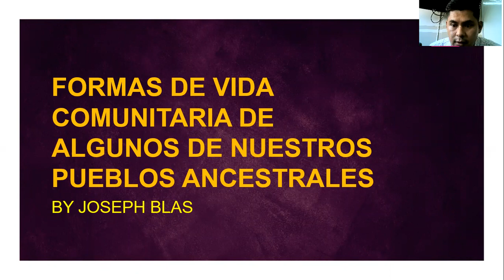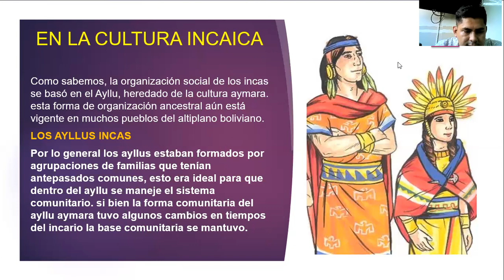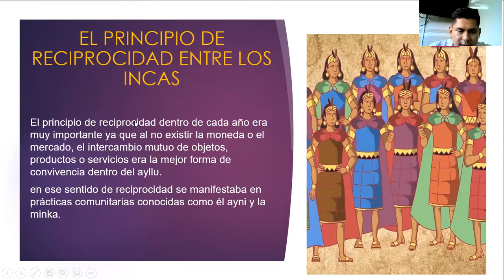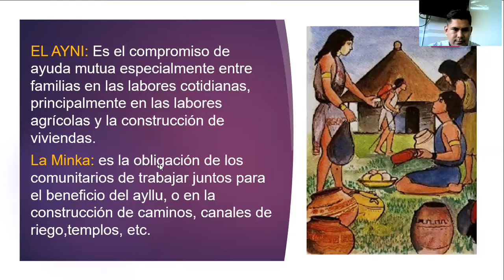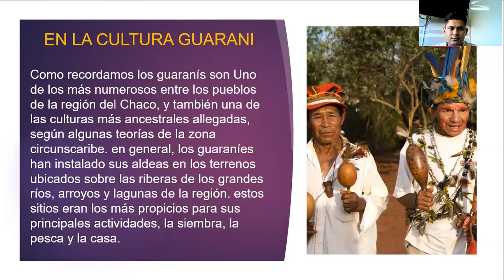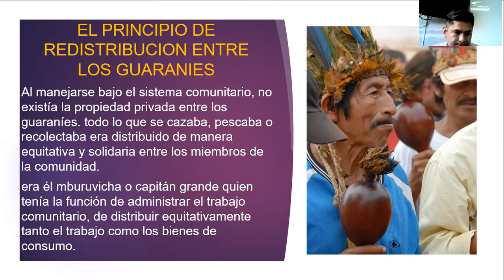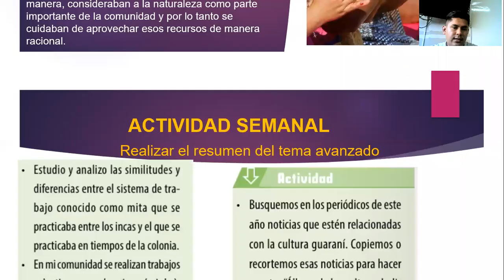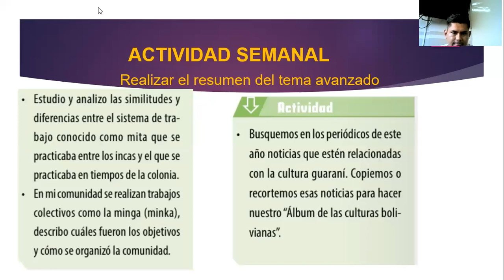FORMAS DE VIDA COMUNITARIA DE ALGUNOS DE NUESTROS